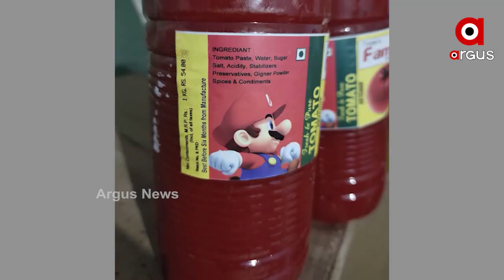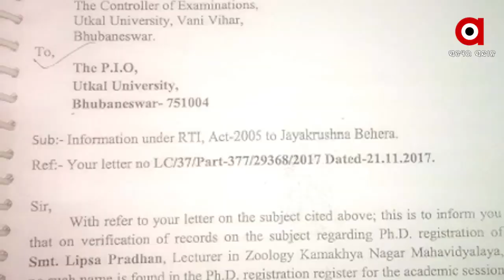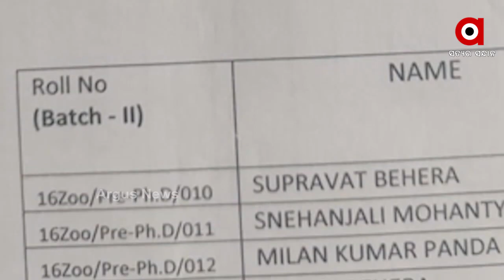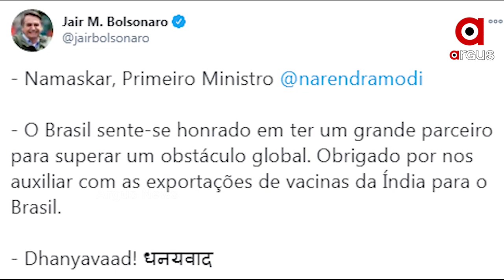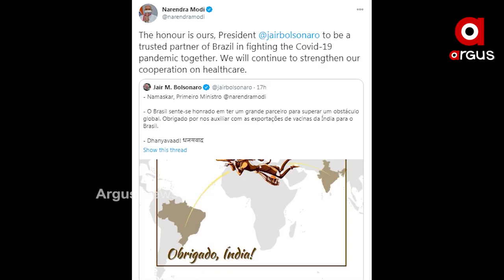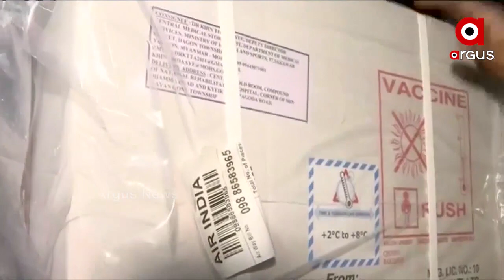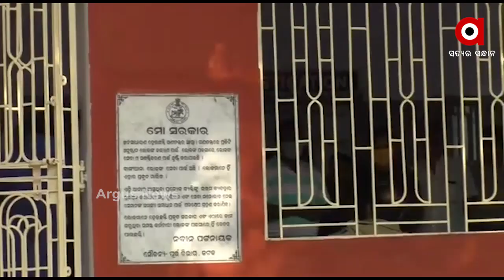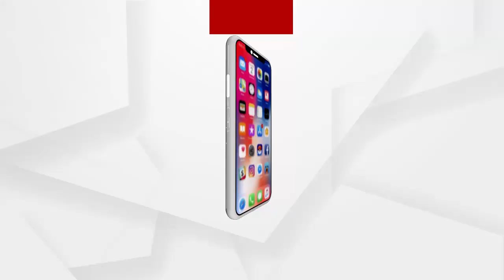Argus Update News 10Am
ଯାତ୍ରୀବାହୀ ବସ ଦୁର୍ଘଟଣାଗ୍ରସ୍ତ.
ଦୁଇ ପରିବାର ମଧ୍ୟରେ ସଂଘର୍ଷର କରୁଣ ପରିଣତି.
ବ୍ରହ୍ମପୁରର ପିଛା ଛାଡ଼ୁନି ନକଲି...
ରବିବାର ପାଇଁ ବନ୍ଦ ରହିଛି ଶ୍ରୀମନ୍ଦିର...
ଦୁଇ ଦିନିଆ କେନ୍ଦ୍ରାପଡା ଗସ୍ତରେ କେନ୍ଦ୍ରମନ୍ତ୍ରୀ ଧର୍ମେନ୍ଦ୍ର ପ୍ରଧାନ...
କ୍ଲାସ ନକରି ମନ୍ତ୍ରୀଙ୍କ ବୋହୂ ଦରମା ନେବା ଘଟଣା...
କିଛି ଦିନର ବ୍ୟବଧାନ ପରେ ବଢିଛି ଶୀତ…